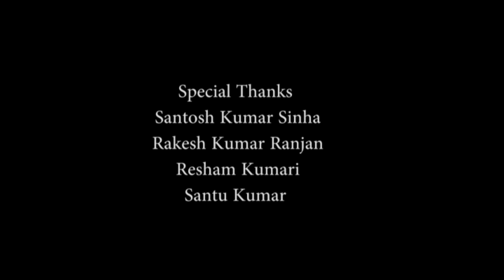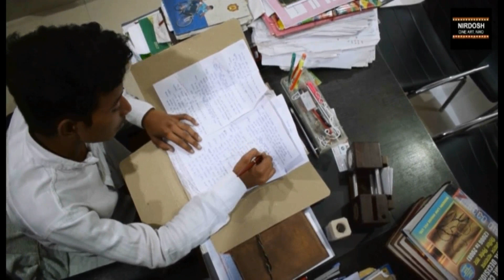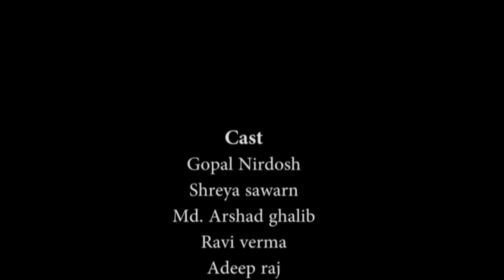SACHCHI AZADI (Short Movie)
Dr. GOPAL NIRDOSH (Writer & Director)